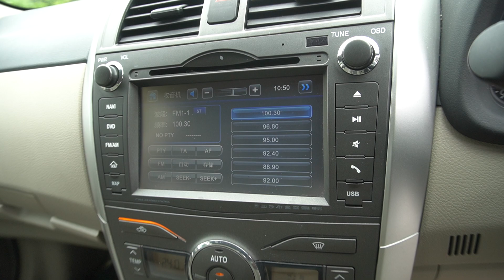TOYOTA COROLLA ALTIS YOM 2012-SKH3025L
SKH3025L